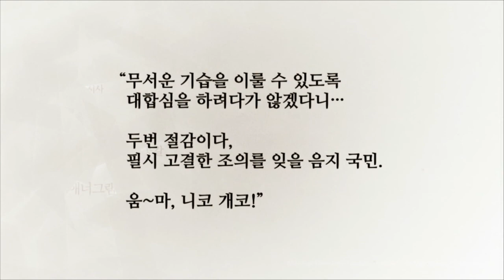[공갈] 움~마(2014.06.06)